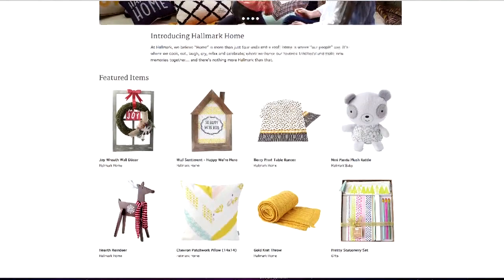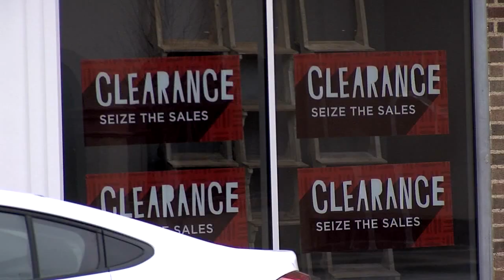Hallmark will eliminate 400 jobs, says they’ll notify employees in coming day